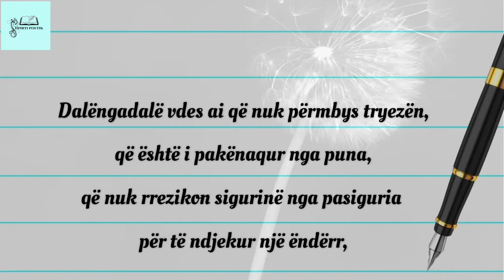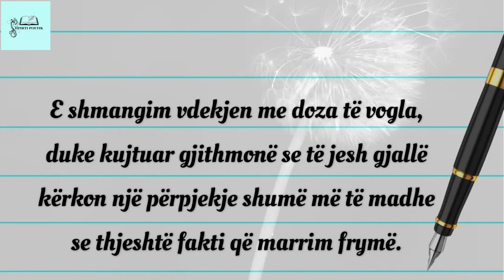NGADALË VDES- Poezi nga Martha Madeiros, Interpreton Silva Caushaj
Poezia I eshte atribuar Pablo Nerudes por nese bene pak me shume kerkime eshte nje poezi e shkruar nga Martha Medeiros, nje poete e njohur Braziliane me titullin origjinal- “A Morte Devagar”.

Dalëngadalë vdes ai që bëhet skllav i zakonit,
që përsërit të njëjtat gjëra çdo ditë,
që nuk ndryshon rrugë,
që nuk rrezikon,
që nuk ndryshon ngjyrën e veshjeve,
që nuk i flet atij që nuk e njeh.
Dalëngadalë vdes ai që nuk përmbys tryezën,
që është i pakënaqur nga puna,
që nuk rrezikon sigurinë nga pasiguria për të ndjekur një ëndërr,
që nuk i lejon vetes asnjëherë në jetë të thyejë rregullat e vendosura.
Dalëngadalë vdes ai që nuk udhëton,
që nuk lexon,
që nuk dëgjon muzikë,
që nuk zbulon hijeshi te vetja e tij.
Dalëngadalë vdes ai që shpërfill krenarinë e tij,
që nuk i lë të tjerët ta ndihmojnë,
që i kalon ditët duke u qarë për fatin e tij të keq,
që ankohet për shiun që nuk pushon.
Dalëngadalë vdes ai që i shmanget projektit para se të fillojë,
që nuk pyet për gjërat që nuk i di dhe
që nuk përgjigjet për gjërat që di.
E shmangim vdekjen me doza të vogla,
duke kujtuar gjithmonë se të jesh gjallë
kërkon një përpjekje shumë më të madhe
se thjeshtë fakti që marrim frymë.
Vetëm durimi i paepur
do të na bëjë të arrijmë
lumturinë më të madhe.